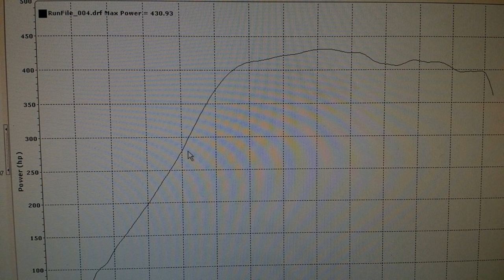6-27-14 4.8 and 70mm gremlin dyno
tuned my friends gremlin on the dyno 430whp on 12psi
gen3 4.8, ls9 cam, microsquirt EMS, th400 with brake, 70mm turbo, air to air and methanol injection, explorer rear and mickey thompson tires